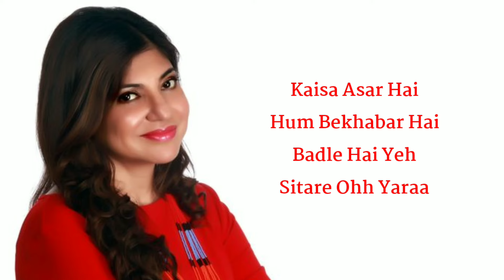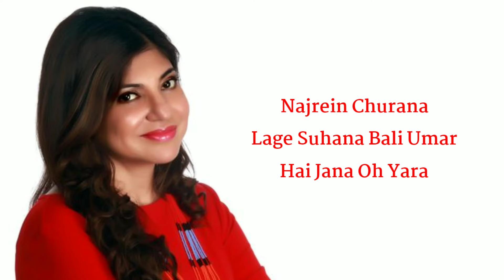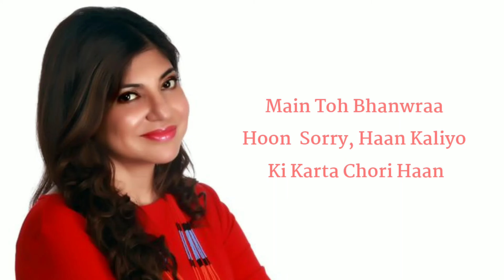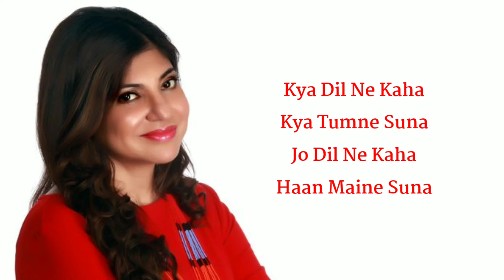Kya Dil Ne Kaha FULL SONG WITH LYRICS Alka Yagnik, Udit Narayan, Himesh Reshammiya, Sanjay Chhel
Kya Dil Ne Kaha (Title) is a hindi song from the 2002 movie Kyaa Dil Ne Kahaa. Kya Dil Ne Kaha (Title) singers are Alka Yagnik, Udit Narayan. Kya Dil Ne Kaha (Title) composer is Himesh Reshammiya and Kya Dil Ne Kaha (Title) lyricist or song writer is Sanjay Chhel. Kya Dil Ne Kaha (Title) music director is Himesh Reshammiya. Kya Dil Ne Kaha (Title) features Tusshar Kapoor, Esha Deol, Rajesh Khanna. Kya Dil Ne Kaha (Title) director is and the producer is . The audio of Kya Dil Ne Kaha (Title) song was released on 28th June, 2002 by Sony Music. Kya Dil Ne Kaha (Title) YouTube video song can be watched above.

Song : Kya Dil Ne Kaha
Singers : Alka Yagnik, Udit Narayan
Music Composer : Himesh Reshammiya
Music Director : Himesh Reshammiya
Song Lyricist : Sanjay Chhel
Movie / Album : Kyaa Dil Ne Kahaa
Starring : Tusshar Kapoor, Esha Deol, Rajesh Khanna
Release On : 28th June, 2002
Music Label : Sony Music

Kya Dil Ne Kaha Song Lyrics ;

Kya dil ne kaha
Hmm Umm Hmm
kya tumne suna
Palke jhuki hai saanse ruki hai
Koi hame pukare
Anjani raahe thame hai baahe
Ham hi nahi hamare oh yara
Kya dil ne kaha kya tumne suna
Milate bichhadte yoon chalte chalte
Ham ho gaye tumhare
Kaisa asar hai ham bekhabar hai
Badle hai yeh sitare oh yara

Tanha tanha jite the
Khud se baate karte the
Tum sa koi mil jayega
Dil pe likhte rehte the
Dil pe ye likhte rehte the
Najare churana lage
Suhana bali umar hai jana
Oh yara
kya tumne suna
Jo dil ne kaha
haan maine suna

Oh mai to bhanwra hu
Sorry kaliyo ki karta chori
Bandhe kyun prit ki Dori
rehne de thodi Doori
Mai to bhanwra hu sorry
Kaliyo ki karta chori
Baandhe kyun prit ki
Dori rehne de thodi duri
Rehne de thodi si duri
Are teri to jane maine hai
Baandhe saato janam ke dhage
Oh yara
kya tumne suna
Haan maine suna
Palke jhuki hai saanse ruki
Hai koi hame pukare
Anjani raahe thame hai
Baahe ham hi nahi hamare
Oh yara kya dil ne
Kaha kya tumne suna
Jo dil ne kaha ha maine suna.